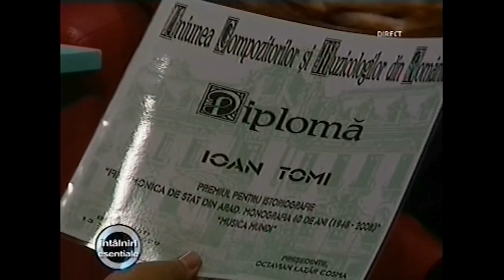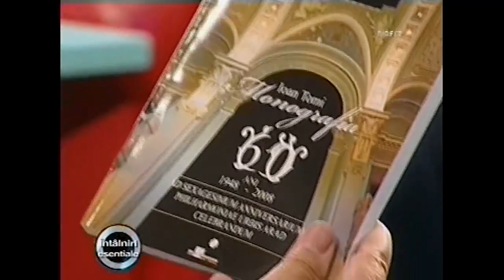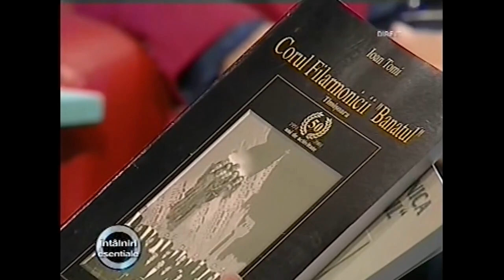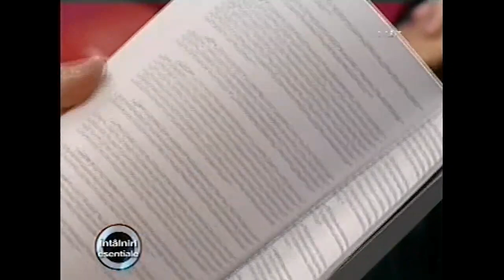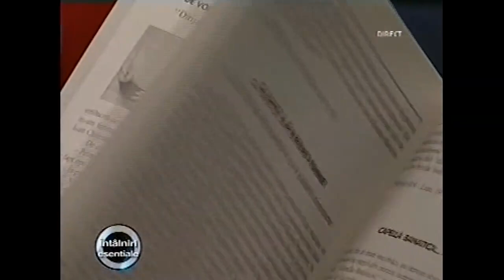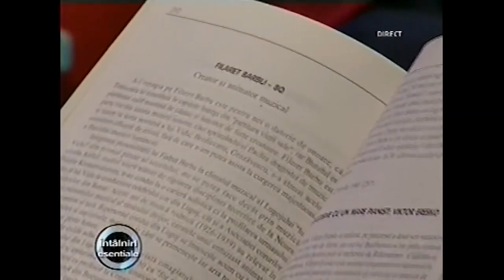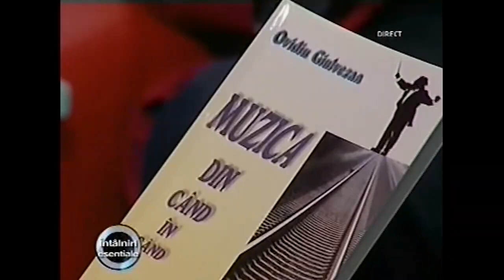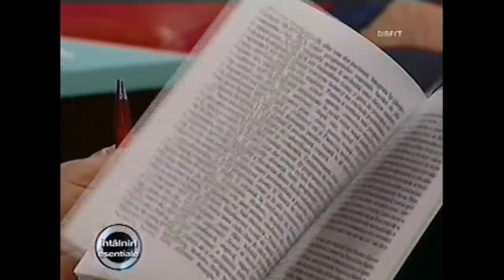Întâlniri esențiale 15 iunie 2009 Viața muzicală timișoreană, cu Ioan Tomi și Ovidiu Giulvezan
Ioan Tomi și Ovidiu Giulvezan au fost doi distinși cronicari ai vieții muzicale timișorene, critici muzicali dar și dascăli care au îndrumat spre frumos generații de tineri muzicieni. Emisiunea Întâlniri esențiale din 15 iunie 2009 dezvăluie o parte din preocupările acestora, cu fapte inedite din istoria muzicală a Timișoarei și Banatului. Realizator Vasile Bogdan. Producție TVR Timișoara 2009